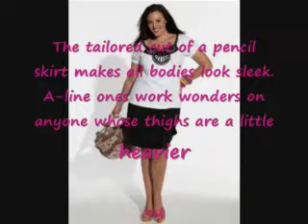How To Look 10 Pounds Thinner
How to Look/Dress 10 Pounds Thinner. Please check me out on the following sites